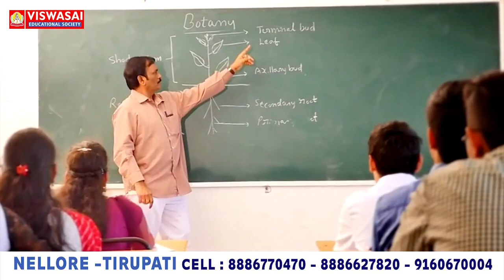దర్గా వీధిలో నీటి కష్టాలు...!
- నాలుగు రోజులుగా నిలిచిన తాగునీటి సరఫరా
- పైప్ లైన్ లీకుతో సమస్య అన్న అధికారులు.
- నీటి ట్యాంకర్ అదిగో ఇదిగో
- కావలి వైకుంఠపురం దర్గా ప్రాంతంలో ఇదీ ప‌రిస్థితి...